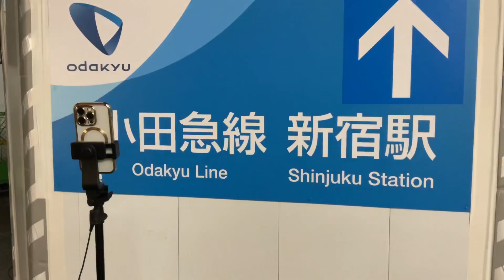2024.9.23 杏斉ゆかストリートライブ @新宿西口 「笑顔(いきものがかり)」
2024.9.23 シンガーソングライター杏斉ゆかさんのストリートライブより
いきものがかり の「笑顔」です。

今後も定期的にストリートライブを行うということですので、お時間のある方はぜひ！！ストリートライブのスケジュール等はXで確認をお願いいたします。

杏斉ゆかさんは10月5日にsomeno kyotoで「杏斉ゆか京都ワンマンライブ 〜 幸福 〜」が行われます。チケット販売は始まっております。お時間のある方はぜひ。

タイトル：杏斉ゆか京都ワンマンライブ 〜 幸福 〜
開催日：2024年10月5日(土)
時間：OPEN 12:00 / START 12:30
会場：someno kyoto
住所：〒604-8022 京都市中京区南車屋町280 キャニオンテラスビル3F
出演：杏斉ゆか
料金：
最前チケット 6,000円（＋1D）※最前確約・プレゼント付き
一般チケット 4,000円（＋1D）

杏斉ゆか YouTubeチャンネル